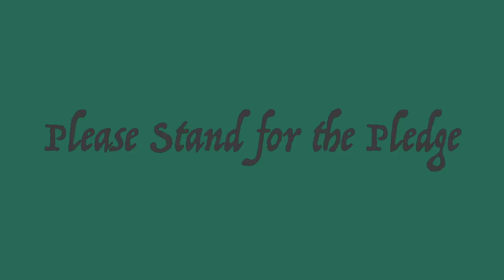Announcements 03 05 20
Daily Announcements for Thursday, March 5th, 2020.

Please stand for the pledge

Cam 2- 2 shot all the way
Anchor 1
The next Bison Academy is Saturday, March 7th. If you need a quiet place to make up any missing assignments, make up any tests and quizzes, or get extra help, come to the library Saturday! Bison Academy runs from 8:30-11:00 am. Tutors will be available.

Anchor 2
The 4 and 7 Semester Honor Roll lists are posted on the Main Office and Student Services windows. If you think you qualify for either the 4 semester or 7 semester honor roll and are not listed, or if you have any questions, please see Mrs. Martin, the Registrar, in the Student Services office by Friday, March 20th.

Anchor 1
Boys Volleyball Tryouts begin Monday March 9th after school in the main gym. If you have any questions, please see Coach Kosiek in CTE.

Coding club will meet at 7:45 am on Monday in C108. We will be coding R2D2s and Robots. All are welcome!

These have been your daily announcements…..